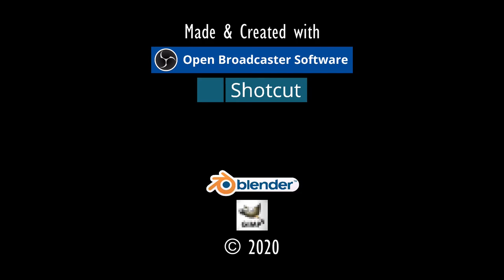BARUD IST TOT.⚓ODYSSEE-Im Auftrag des Königs, V2.6 (L'Hiver) #300★Let's Play [Gothic 2 Mod][GER]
Entwickler/Publisher:
Piranha Bytes/Jowood